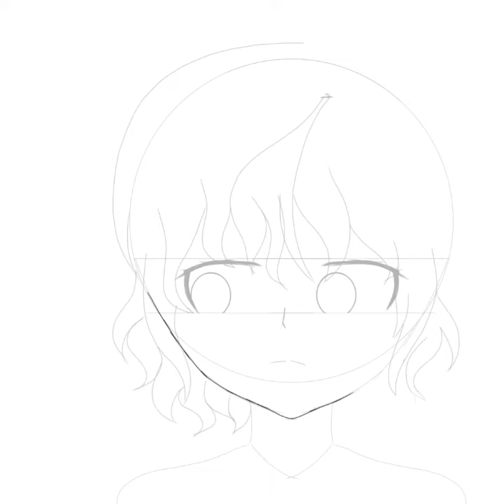New Profile Picture! | IbisPaint Speedpaint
Yep! A new pfp guys!

Have an awesome day and night!